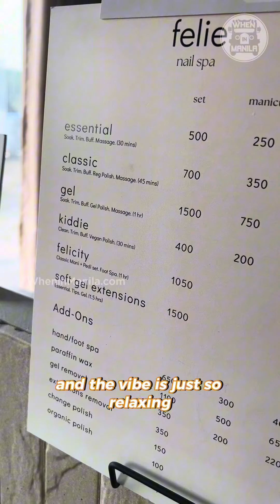You deserve to relax and pamper yourself once in a while ❤️ 📍